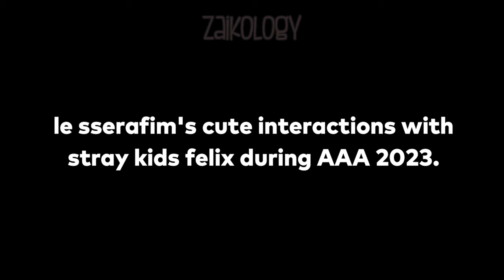LE SSERAFIM's cute interaction with FELIX (Stray Kids) during AAA 2023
there are so many wholesome moments between kpop idols during AAA 2023!!

(credits to stroberikart for the clip.)

💎Accessories
💎Hoodies/ Sweaters
💎KDrama clothes